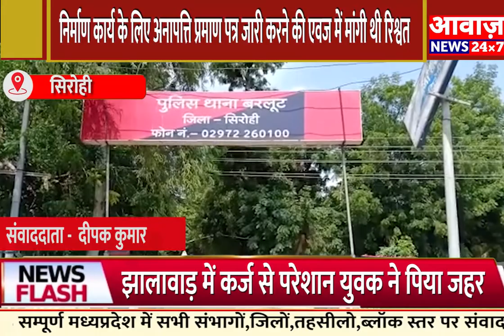SIROHI नगरपालिका चेयरमैन को रिश्वत लेते किया ट्रैप